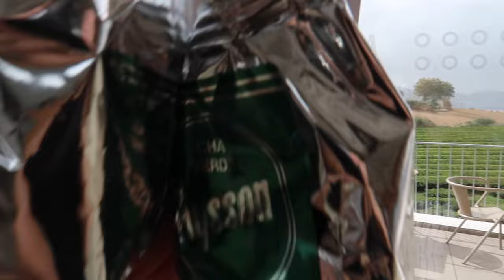HÁ LUGAR MAIS BONITO QUE OS AÇORES???! ⛰ VLOG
Olá a todos! O vídeo de hoje é Vlog com a nossa maravilhosa viagem aos Açores, 3 dias e meio na ilha de São Miguel. Espero que gostem!